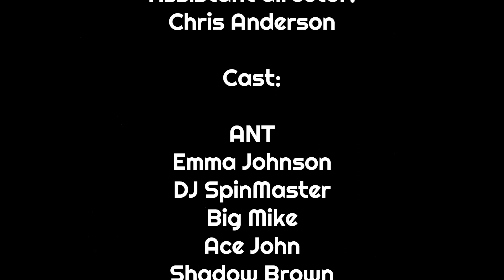ANT - Drowning [Official Music Video]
The official video for ANT's "Drowning" Available Now!